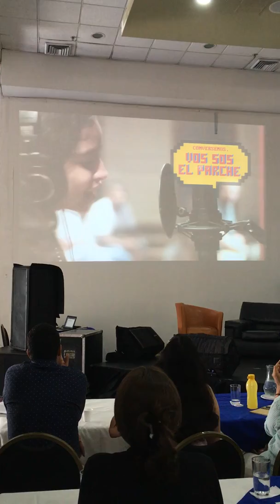Testimonios intervención Musico terapia comunitaria